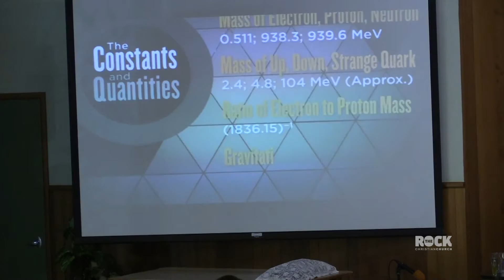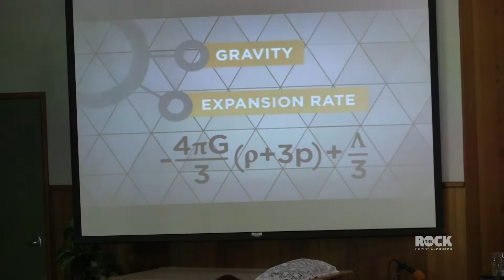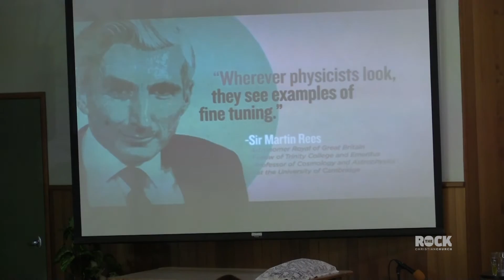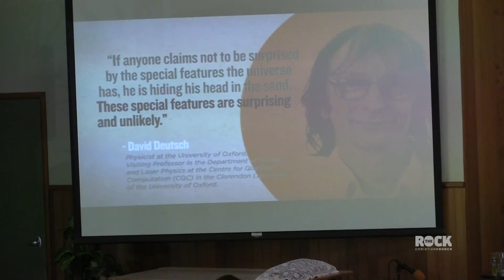Invite Sunday - 22 Jul 2018 - Ps Sean wood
We at The Rock Christian Church are a very welcoming group of caring and very friendly people who love God and each other. We major on hospitality and welcome visitors to our Services to share the fellowship and support we enjoy together.

The Rock Christian Church has been established in the Redlands since 2001.

Our Mission Statement: “Know Christ and Make Him Known”

We pray you will be challenged, encouraged and blessed by these messages!